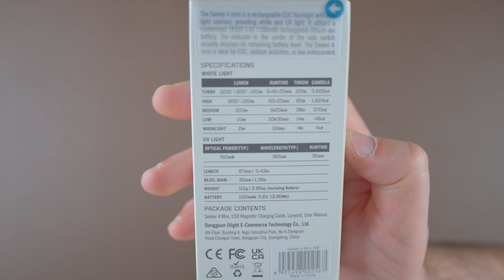Olight Seeker 4 Mini Preta - Lanterna EDC pequena e potente com luz ultra violeta e branco neutro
EQUIPAMENTO:
Câmaras:
Sony Alpha 7C
DJI Osmo Action
Insta360 One X2
DJI Action 2
GoPro 11 -

Gimbal:
DJI Ronin S2

Lentes:
Sony FE 28-60 mm F4-5.6
Tamron 17-28 mm F2.8 Di III RXD Sony E Full Frame
Tamron 28-200 mm  F/2.8-5.6 Di III RXD Sony E Full Frame -

Som:
Rode Wireless GO II
Rode Microfone de Lapela Lavalier GO

Computadores:
Portátil:
Macbook Pro M1 2020